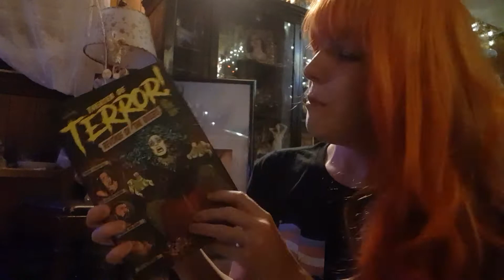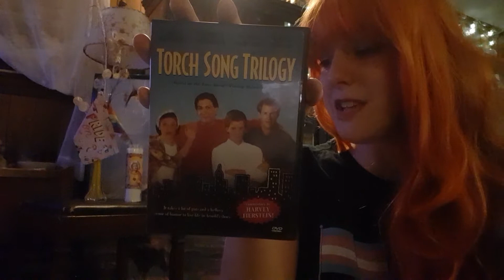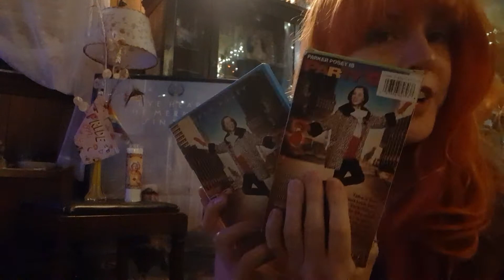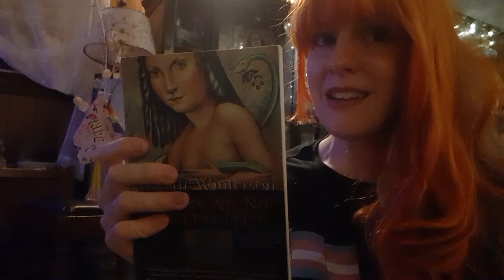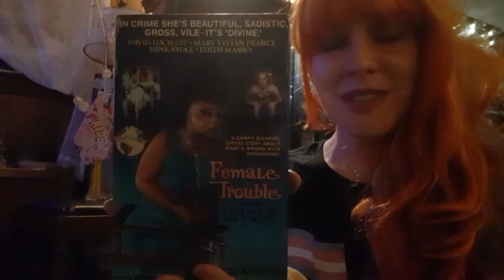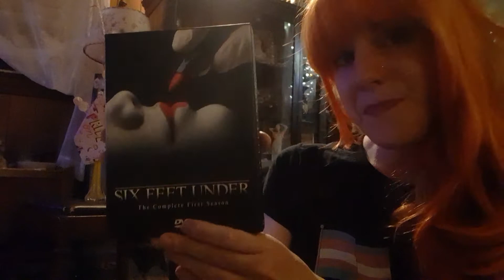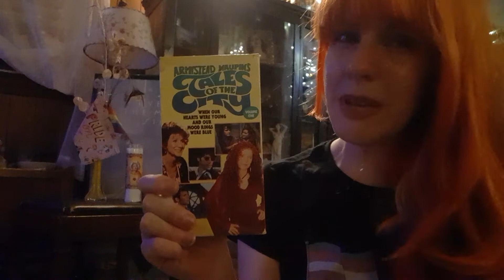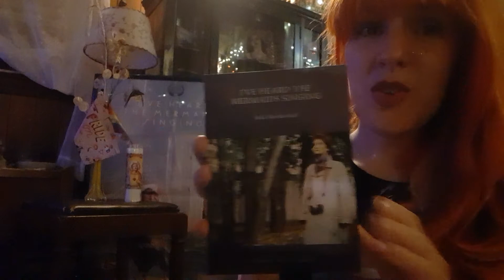I Like It Hard - Queer Favorites (Happy Pride!)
Ten of my favorite queer books, films & TV. Apologies if I seem out of it. The heat exaporated my brain.